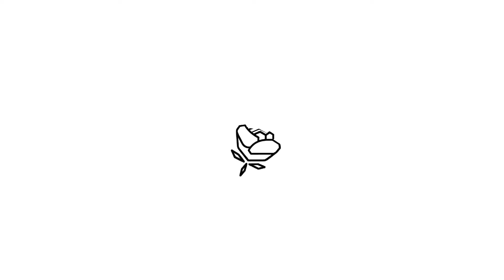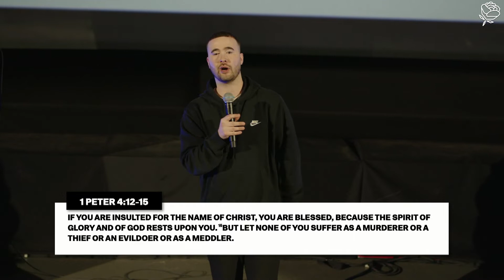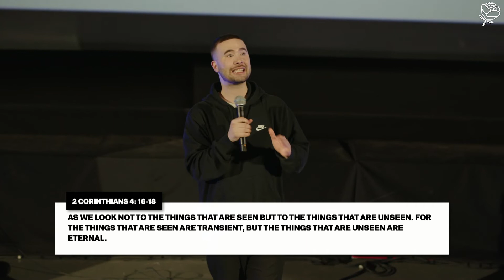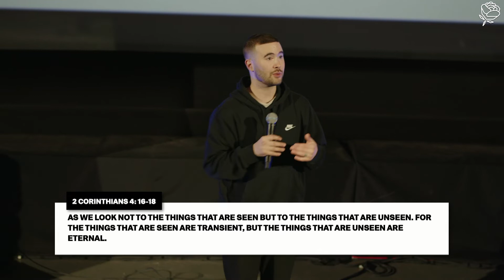WHEN LIFE IS PAINFUL | PS MARK ROSLUND | ROSE CHURCH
Thank you so much for for joining us for church today! We hope and pray that you’re encouraged and inspired in your faith and know that Jesus loves you!!

Looking for more? We’d love to connect with you! To learn more about our church and to find your next step, take a look below at the various ways you can connect and get involved

Give: rosechurch.ca/generosity​
Growth Track: rosechurch.ca/growthtrack
Connect Groups: rosechurch.ca/connectgroups
Rose Kids: rosechurch.ca/kids​
Rose Youth: rosechurch.ca/youth